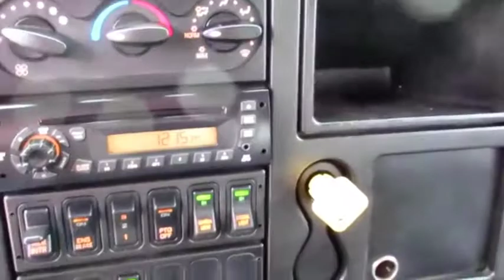2007 INTERNATIONAL 4300 For Sale